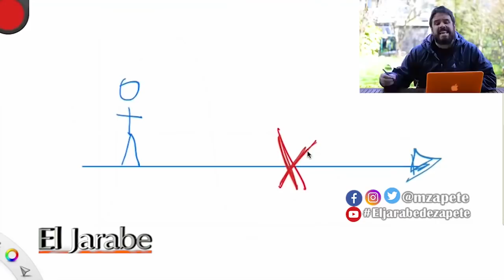En RD hay corruptos felices por el Coronavirus | El Jarabe Seg-4 14/04/20